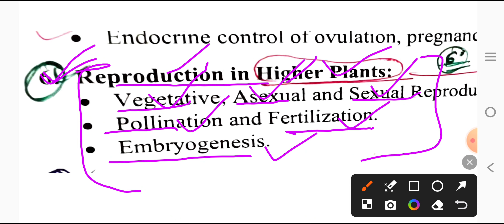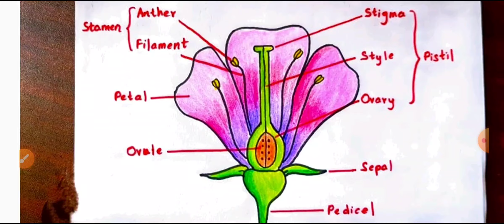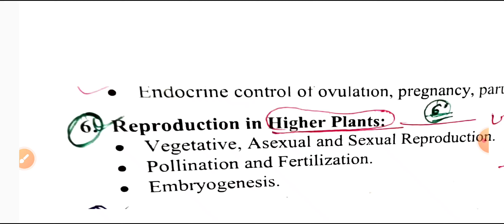आवृतबीजी पादपो का प्रजनन और भ्रोणिकी|Reproduction And Embryology Of Angiosperm|part-1